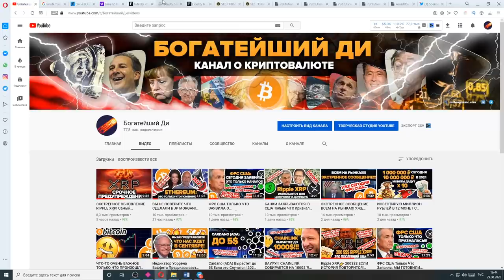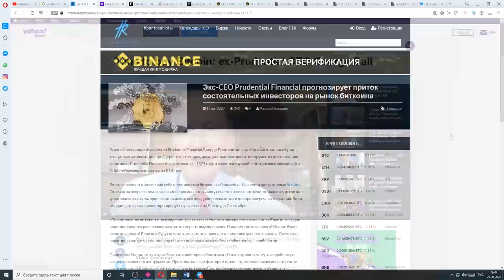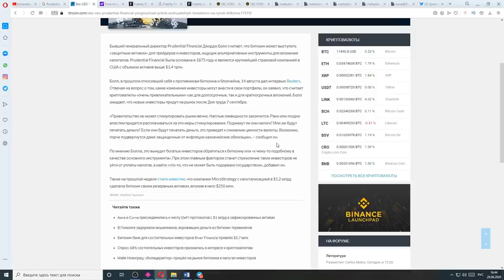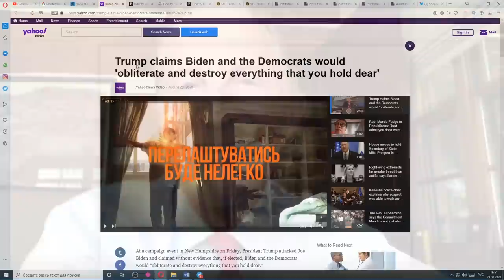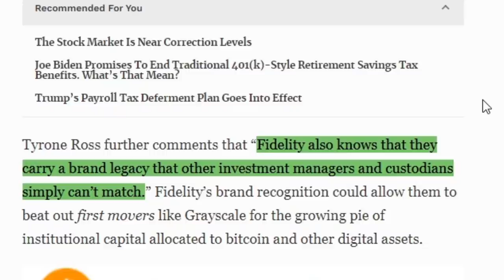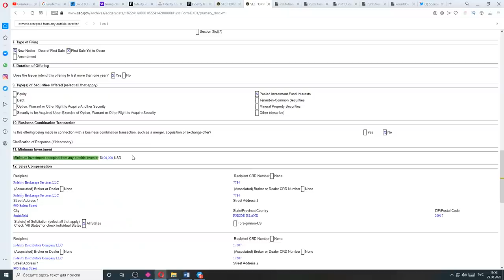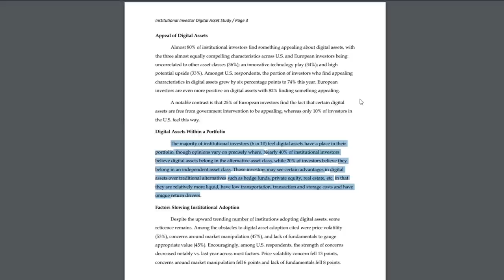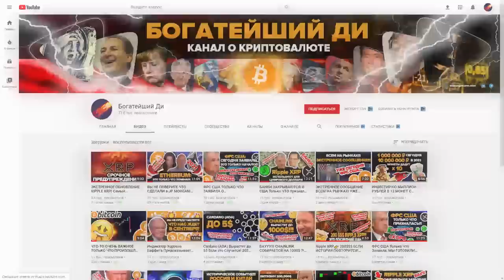ПОСМОТРИТЕ ЭТО ДО 7 СЕНТЯБРЯ! Огромный Поток Денег в БИТКОИН! ПРУФ и ДОКУМЕНТ! ПРЕДУПРЕЖДЕНИЕ о DeFi